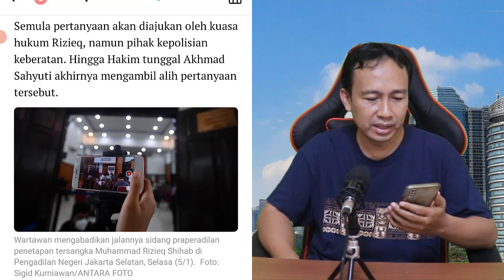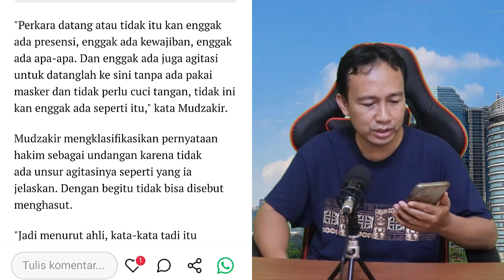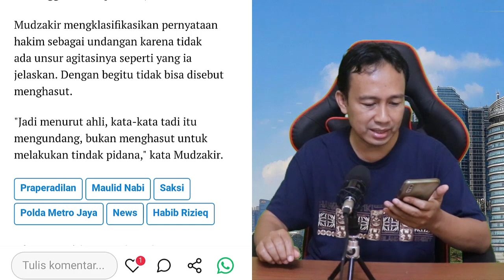🔴BREAKING NEWS LIVE!! ~ SIDANG KEPUTUSAN PRA PERADILAN HABIB RIZIEQ SHIHAB, TUNGGU!?